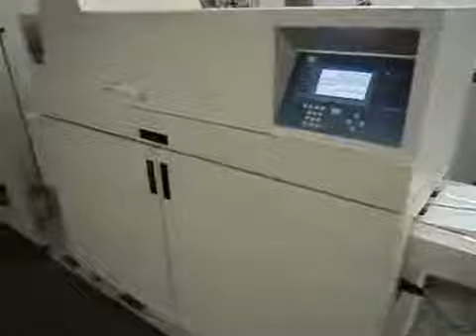Bourg BST-10+BDF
2-башни (20 лотков) +брошюровщик-автомат Bourg BST-10+BDF